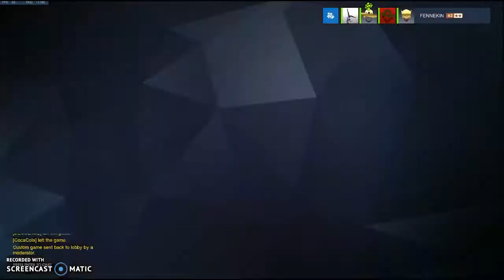torb vs rain XD